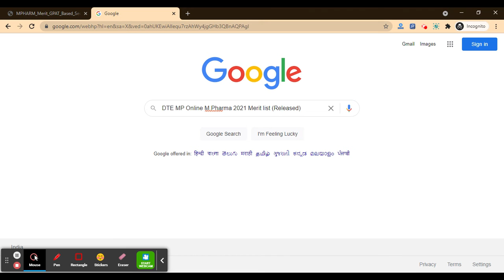DTE MP Online M.Pharma 2021 Merit list (Released) - Download DTE MP Online M.Pharma 2021 Merit List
For Study Material